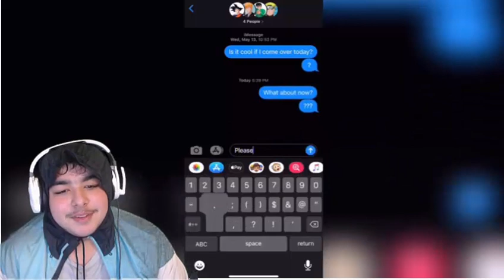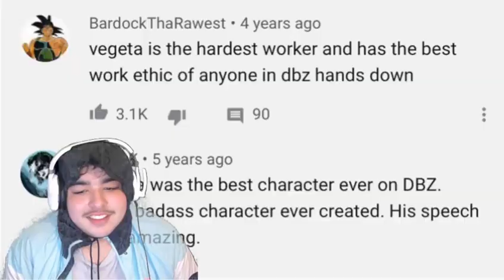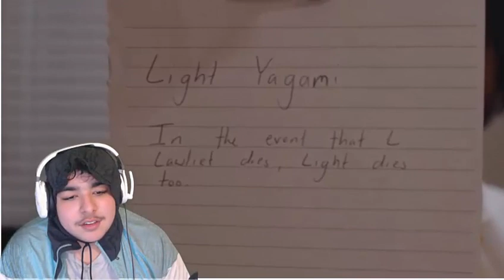ANIME HOUSE 4 (REACTION)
ORIGINAL VIDEO